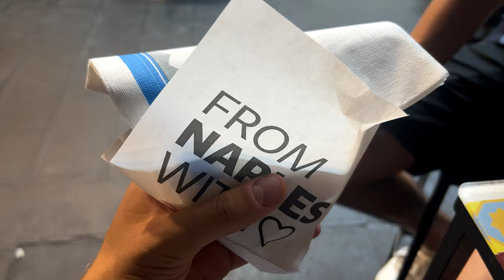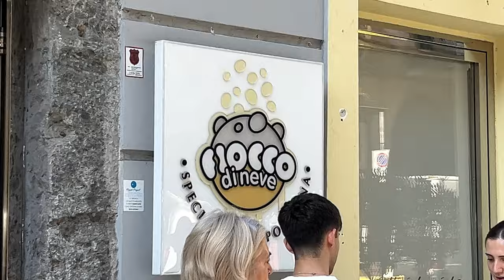NAPOLI in 2 GIORNI - CONSIGLI su cosa MANGIARE!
Siamo tornati a Napoli! In questo video vi faremo vedere tutto quello che abbiamo mangiato a Napoli! Non sarà il solito video in cui vedete i soliti posti. Abbiamo cercato di portare nuovi locali rispetto lo scorso anno. Buon food vlog a voi😜💪